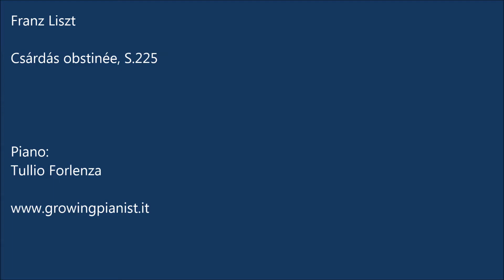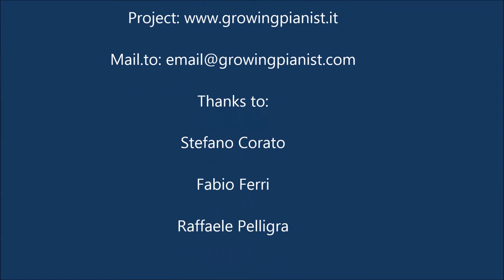Franz Liszt - Csárdás obstinée S.225 - Tullio Forlenza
We aim to give you the best in sound and performance.